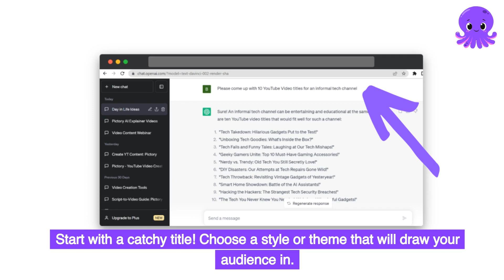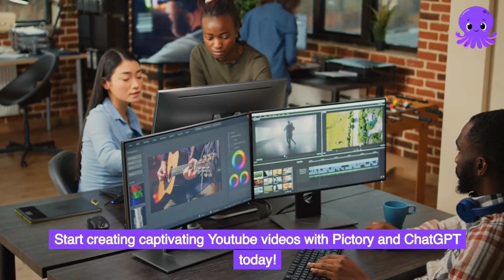Youtube Videos With Pictory And ChatGPT!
There are plenty of reasons you might want to make a Youtube video. You could be a beauty vlogger, an online gamer, or a business person promoting your next product. Sometimes if you aren’t a natural performer or video editor it can be hard to know how to create engaging videos in such a saturated market.

But with AI tools at your disposal, it doesn’t have to be such a complicated task! Use ChatGPT and Pictory to produce amazing YouTube videos with ease! Whenever you create videos, ChatGPT and Pictory are two virtual assistants you can’t afford to go without.🔥

✅ NEW TO PICTORY?

✅VIDEO CHAPTERS
00:00 Introduction
00:22 How to generate YouTube video titles and scripts with ChatGPT
00:37 How to create your YouTube video with Pictory

• Want to get feedback on your videos, join over 10,000 members, and learn from other creators and marketers like you?